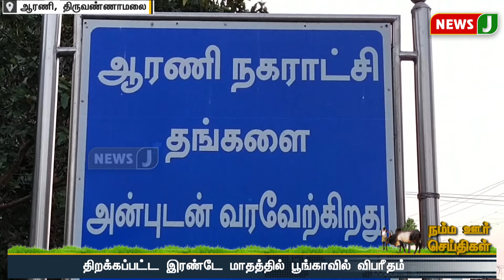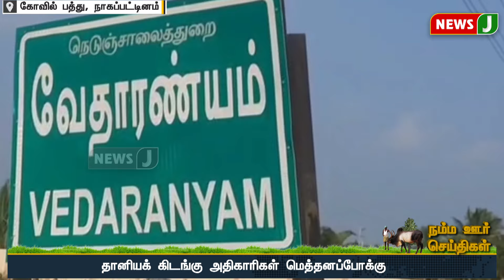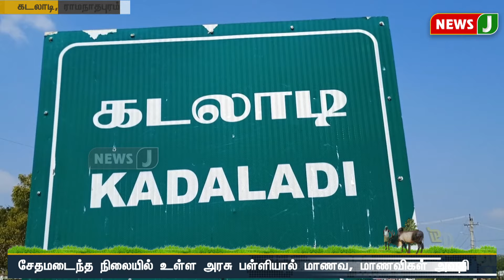நம்ம ஊர் செய்திகள் || Today Tamil District News | 24 MAR 2024 | Namma Ooru Seithigal || NewsJ